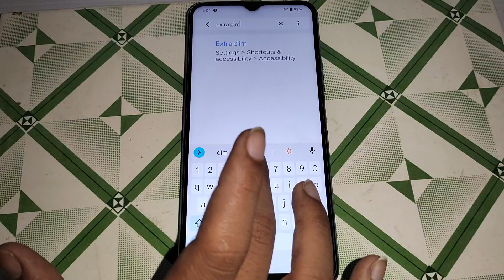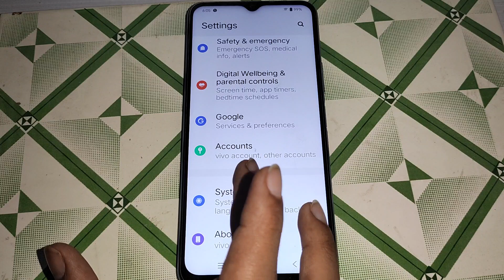how to on off extra dim option Vivo Y33T, VIvo Y33T me extra dim option on off kaise kare